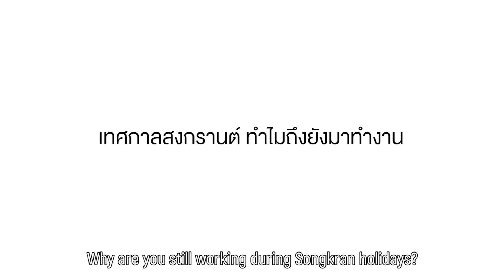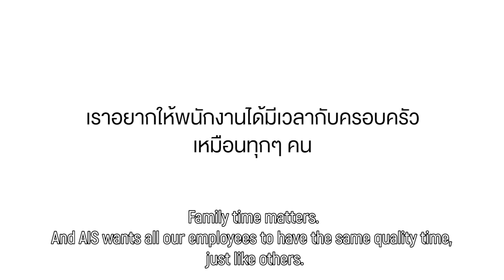“The Surprise Calls” สุขสันต์วันครอบครัว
“นี่คือสถานการณ์จริง”
ความสุขภายในครอบครัวอาจเกิดขึ้นจากเรื่องง่ายๆ… การได้ยินเสียงหรือการได้พบคนที่คุณรัก
AIS ขอเป็นตัวแทนส่งมอบความสุขนี้ให้เกิดขึ้น เพราะทุกคนคือ “ครอบครัว” ของเรา